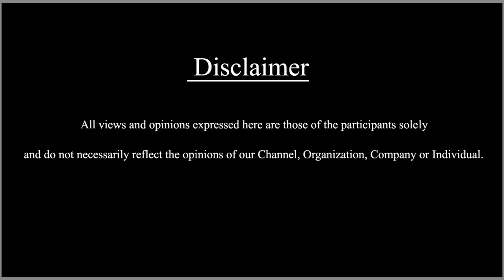Today's Trending News | 9/03/2023 | SDC World Kannada